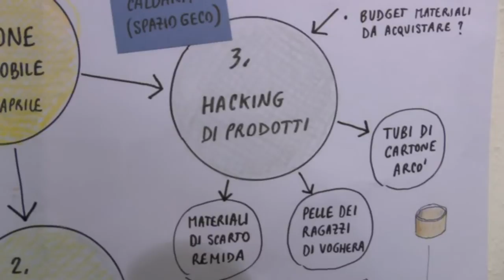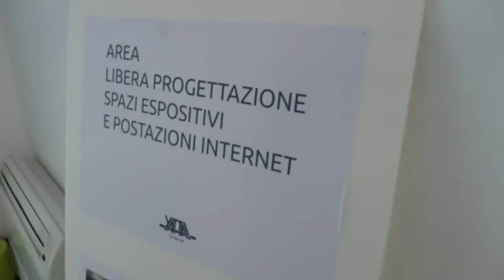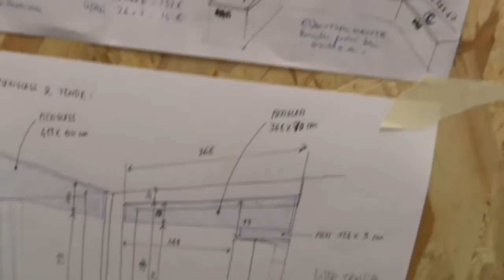Yatta: makers e fablab a Milano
L'8 Aprile inaugura Yatta! in occasione del salone del mobile di Milano.
Alla conferenza stampa di lancio del nuovo spazio "artigiano" nel centro di Milano gli assessori Benelli, Bisconti e Capelli.

YATTA! è un makerspace nel centro di Milano.
Un luogo dedicato agli appassionati di elettronica, informatica, design di prodotto e videomaking.

YATTA! è un laboratorio aperto alla cittadinanza allo scopo di favorire la condivisione di competenze in ambito artigianale e digitale attraverso eventi, workshop, corsi e la possibilità di utilizzare macchinari come stampanti 3D, fresatrici, plotter da taglio e laser-cutter.

Da YATTA! è possibile realizzare un oggetto dall'ideazione e progettazione, fino alla creazione di un prototipo o di una mini collezione e al supporto supporto alla vendita e alla promozione.

YATTA! in giapponese significa "Ce l'ho fatta!", "Ci sono riuscito!", il grido di felicità di chi concepisce e porta a termine un progetto all'interno dello spazio.
Yatta! è a Milano in viale Pasubio 14

I locali che ospitano YATTA! sono stati assegnati dal Comune di Milano con il bando Creative Makers, e il progetto rientra nel nuovo piano delle politiche giovanili del Comune.